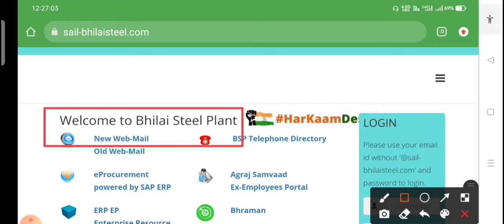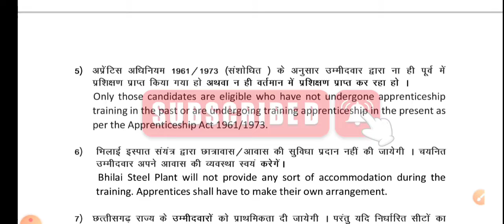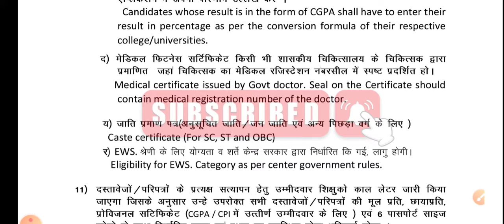भिलाई स्टील प्लांट भर्ती | SAIL Recruitment 2022 | Degree Diploma | No Exam | SAIL Job Vacancy 2022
➡️ Apply Link ⤵️

For Full Details Watch Complete Video Till The End & Read Complete Notification 👍🙏

🔘Join Our Telegram Channel For  Fast Updates Official Website/Official Notification/PDFs

भिलाई स्टील प्लांट भर्ती | SAIL Recruitment 2022 | Degree Diploma | No Exam | SAIL Job Vacancy 2022@AllTechnicalUpdates

All Technical Updates

Tags ✨